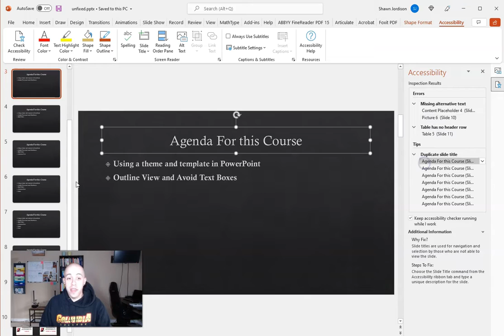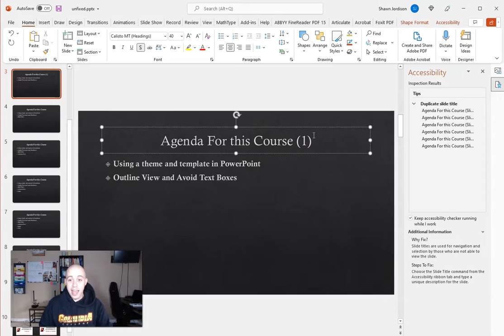Accessibility Checker in PowerPoint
This video shows how to fix various issues within PowerPoint using the Accessibility Checker.

00:00 Introduction
00:26 Image does not have alt text
00:50 Table does not have a header row
01:02 Duplicate slide titles